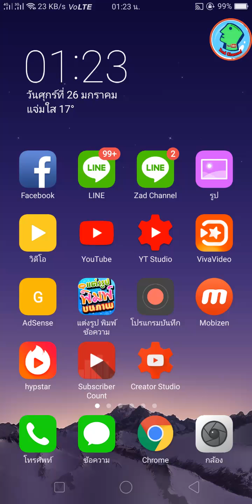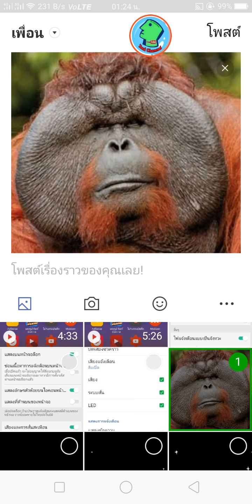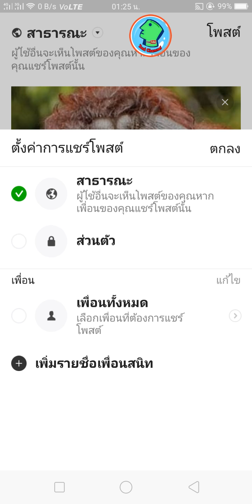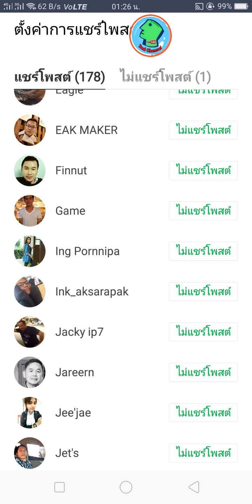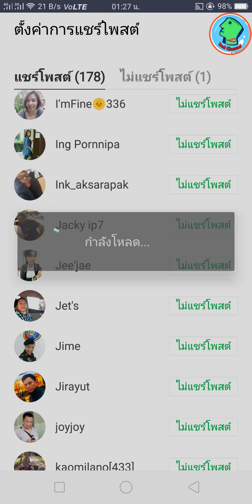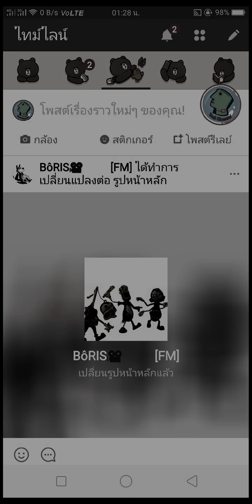โพสไทม์ไลน์ แต่เลือกให้เห็นแค่บางคนได้นะ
บางครั้งเราก็อยากแชร์เรื่องของเราในไทม์ไลน์ให้แค่บางคนเท่านั้นเห็นได้ ไม่อยากให้เป็นสาธารารณะ เรามาดูวิธีการตั้งค่ากันเลยดีกว่า
สร้างสรรค์โดย Zad Channel